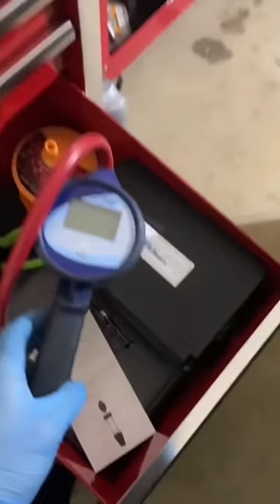Snapon over rated?